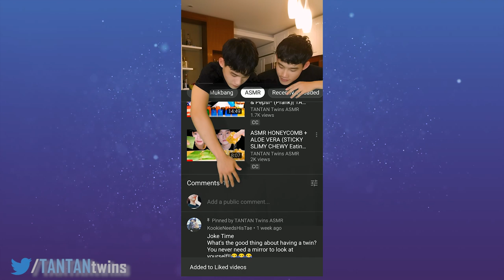ASMR MOZZARELLA CORNDOGS Eating Sounds (No Talking) | TANTAN Twins ASMR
ASMR MOZZARELLA CORNDOGS Eating Sounds